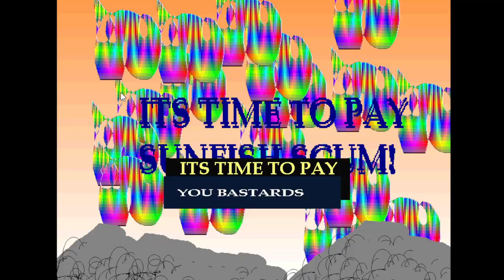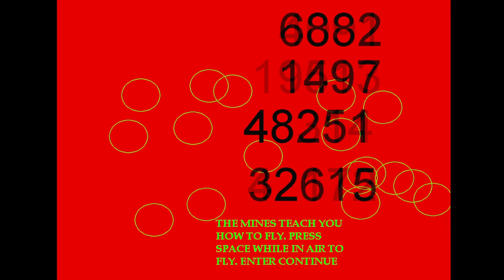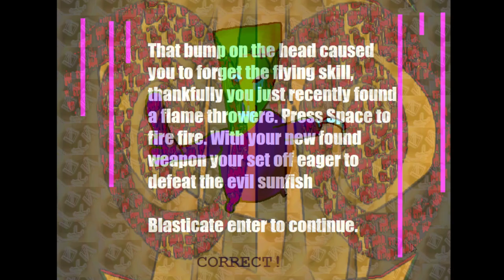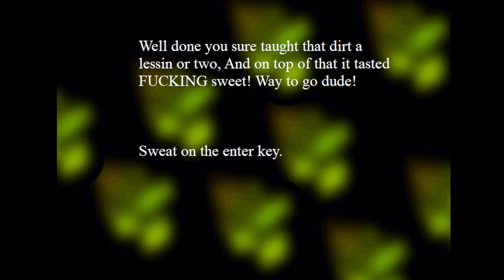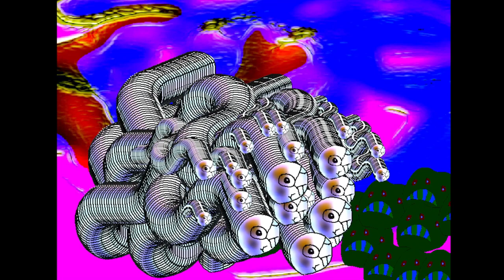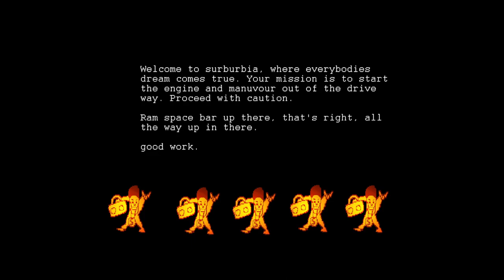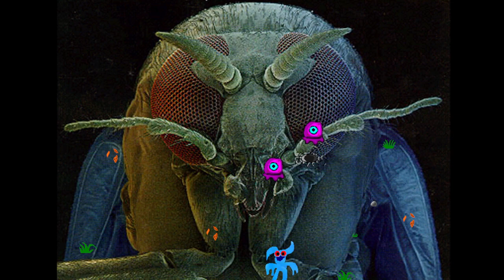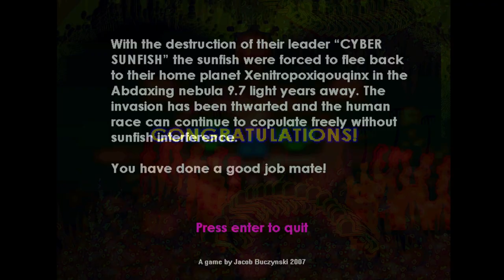The Weirdest Game I Have Ever Played - Revenge of the Sunfish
This game is truly strange and random. It was very entertaining to play through.